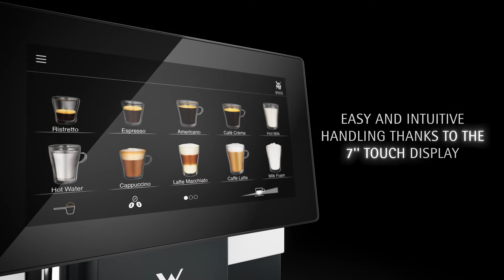WMF Coffee machine 950S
당신의 커피를 지켜드립니다.
PROTECT YOUR COFFEE

카카오채널
WMF커피머신A.S